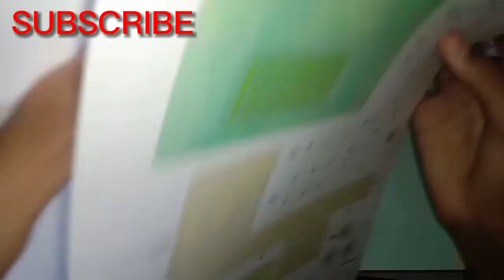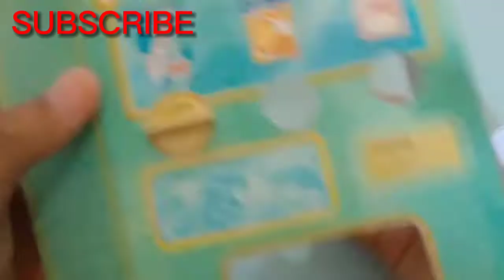Make a vending machine paper craft model | membuat mesin minuman dari kertas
ayuk membuat vending machine
silahkan kalin klik link dibawah , kemudian dwonload , print menggunakan kertas cover berwarna putih, siapkan gunting✂, lem kertas, dan cutter.

✂️🔗TEMPLATE🔗✂️

bahan dan alat :
- priter kertas (200 gsm)
- cutter
- lem kertas
- pensil
- penggaris

bermain bareng imayasa asayami yuk.

karya imayasa yang ini ayuk di tonton sampai selesai ya..